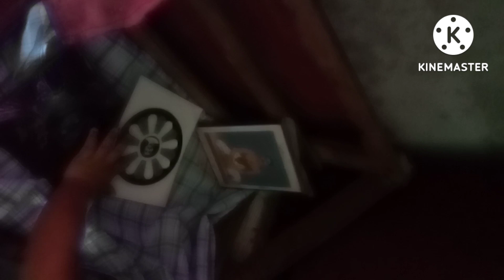ap vlogs r chorom sotty ta aj tule dhorlam tomader kache/Priya k nie kichu sotty kotha@apvlogs1412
# apvlogs Strick
chanda kuhely